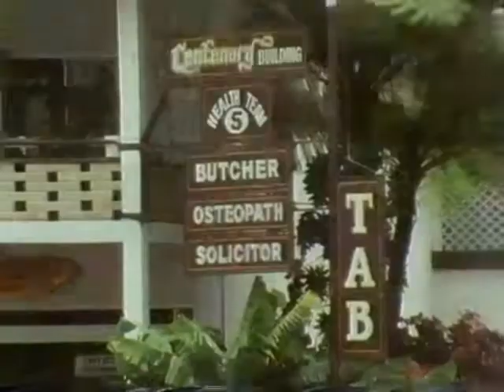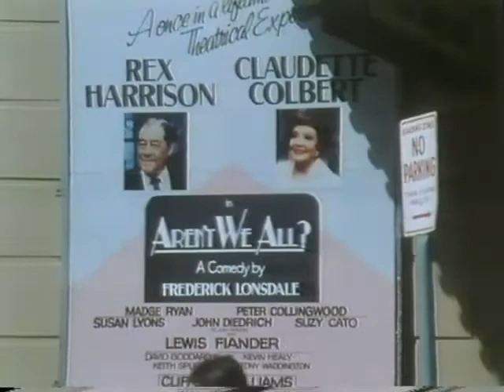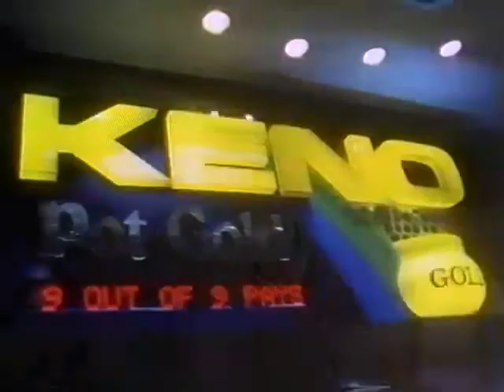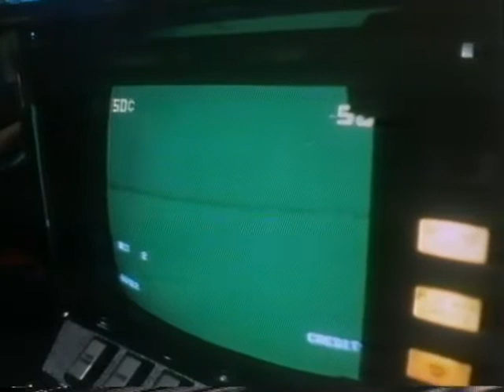Whicker's World Living with Waltzing Matilda 1986 Part 10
Alan Whicker ends his series of films about Brits who now call Australia home with interviews with Dianne Cilento, Edmund Capon, Philip Emmanuel, Wilson Morley, Peter Barnard and Joe Bugner.